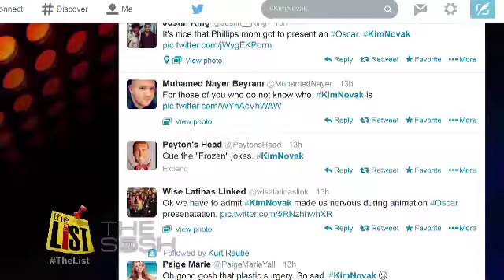The Sosh: Unforgettable Moments At The Oscars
The Academy Awards is always a talker.  From Twitter, to Facebook, to Instagram, there was no shortage of opinion and the broadcast itself generated a number of social media "firsts".